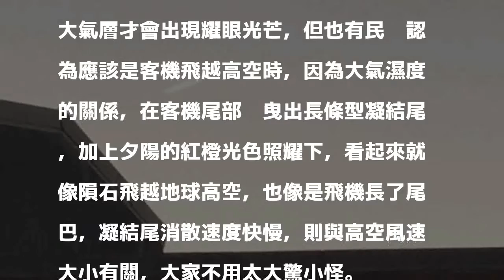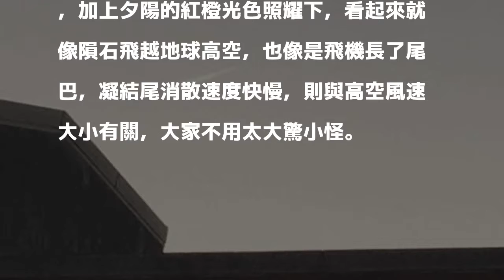異象？紅橙色長尾劃過天際 民眾驚「隕石撞地球！」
〔記者湯世名／彰化報導〕天有異象？台灣中部天空今天傍晚夕陽西下時，天際突然出現一條紅橙色的條狀雲團，宛若向地面墜落般壯觀，民眾抬頭看時都驚呼：「隕石撞地球了！」還有人說是流星、飛碟，但也有人認為這是飛機的「凝結尾」，不用太大驚小怪。

發表評論評論如下。